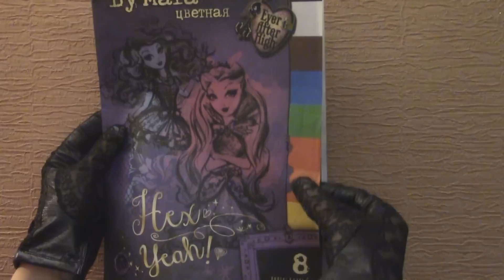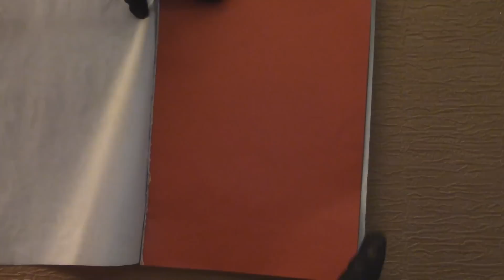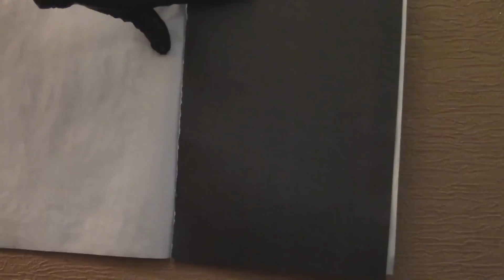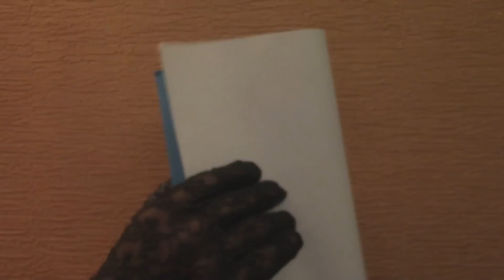АСМР / ASMR клочки бумаги /scraps of paper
Видео ASMR. Надев красивые ,ажурные перчатки,я буду рвать бумагу на мелкие кусочки. Этот звук вызовет у вас мурашки и приятное ощущение. В самом конце видео я прошепчу на ушко своим бархатным голосом.

Video ASMR. Wearing beautiful ,fishnet gloves,I'm going to tear the paper into small pieces. This sound will cause you to have goosebumps and a nice feeling. At the very end of the video I will whisper in your ear with his velvet voice.
ASMR/АСМР. Расслабляющая речь.  Приятный голос русской девушки на русском языке.

расслабление | касания |  внимание | шепот | русский | женский
relaxation | touching | attention | whispering | russian | female